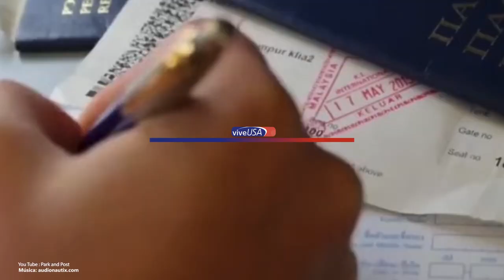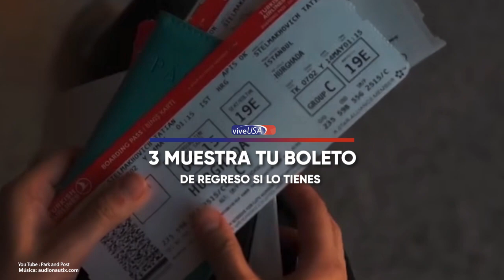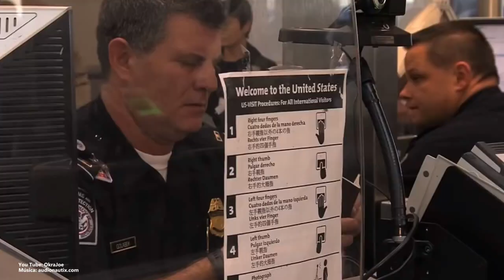5 maneras "sencillas" de pasar migración al llegar a Estados Unidos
El agente de CBP te realizará una serie de preguntas cuyo objetivo es confirmar que realizas un viaje temporal a Estados Unidos